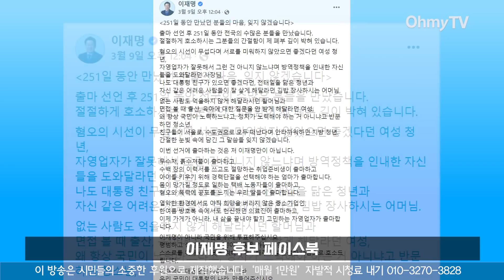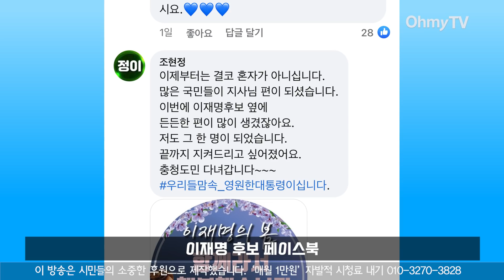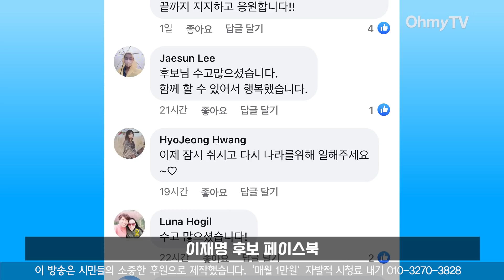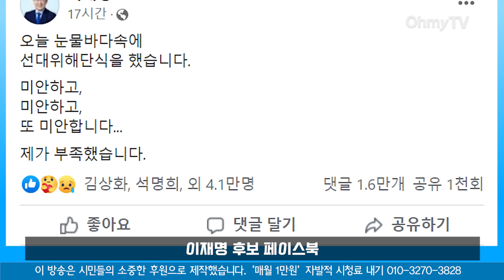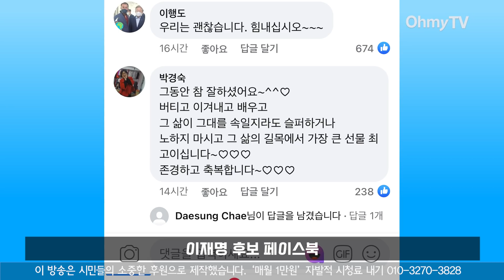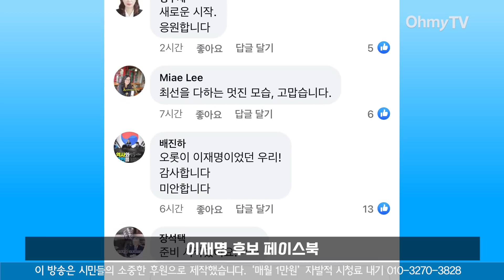이재명 페이스북에 5만4천 '좋아요'와 2만 '응원 댓글'... "잠시 꿈꿀 수 있었던 나라와 대통령, 당신과 함께여서 행복했습니다"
이재명 후보의 페이스북이 뜨겁다. 대선 전후에 올린 두 개의 게시글에는 뜨거운 응원과 위로, 격려의 댓글이 계속 올라오고 있다. 3월 11일 오후 3시 현재 5만4천 개의 '좋아요'와 2만 개의 '응원 댓글'. 응원하는 사람들은 "끝이 아니라 시작"이라고 입을 모은다. 그리고 "이재명과 함께여서 행복했다"고 고백한다. 그리고 "정치인 이재명은 미래가 더 기대된다"고 응원한다.

(기획·내레이션 : 이한기 기자, 제작 : 김상미 PD)